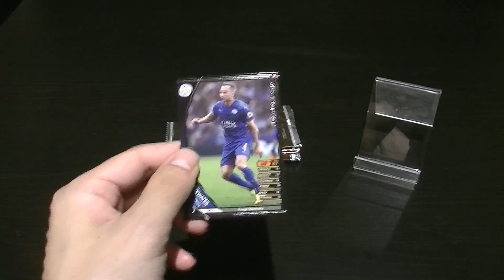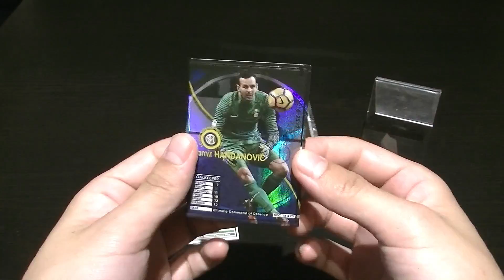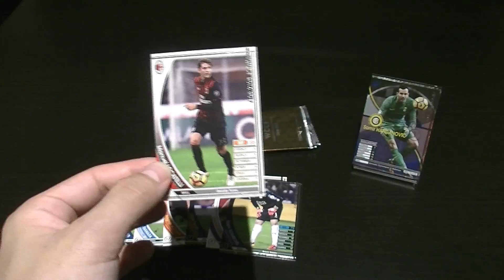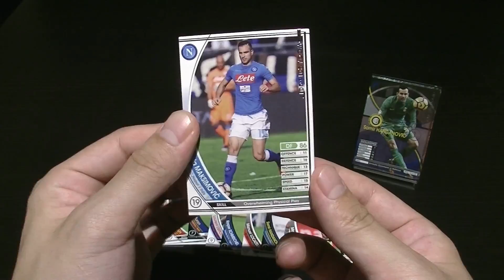【WCCF】【16-17 ver.2.0】vol.67 ☆Ver.末期に一花咲かせたい☆12クレ開封!!!☆【WORLD CLUB Champion Football】(ダブシ)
有終の美って憧れますよね

①プレゼントを明言した動画の応募方法に則ったエントリーを行ってください。
　(現在は質問形式のエントリーになっております。詳しくはプレゼント企画応募方法の動画をご覧ください)
②プレゼント企画応募方法の詳細で告知しております通り、当選発表は日々の開封動画のラストにて行っております。
③当選発表の詳細な日時の告知や予告などはしておりません。プレゼント企画に参加された場合は、必ず毎日の動画チェックをよろしくお願いいたします。
④当選品の返却・放棄は原則として受け付けておりません。当選された場合は、必ず受け取る覚悟でご参加ください。
⑤当選後の詳細なやりとりは、原則としてYoutubeのプライベートメッセージで行います。
　Youtubeのプライベートメッセージを止むを得ず使用できない場合はTwitterのDMにて行いますので、フォローをよろしくお願いいたします。
⑥当選発表から1週間経過しても連絡が取れない場合は、如何なる理由があろうとも『当選無効』とさせて頂きますので、あらかじめご了承ください。
⑦以上の点にご理解・ご納得したうえでのご参加をよろしくお願いいたします。ご理解・ご納得頂けていないと判断できた場合は、『当選無効』とさせて頂きますので、あらかじめご了承ください。